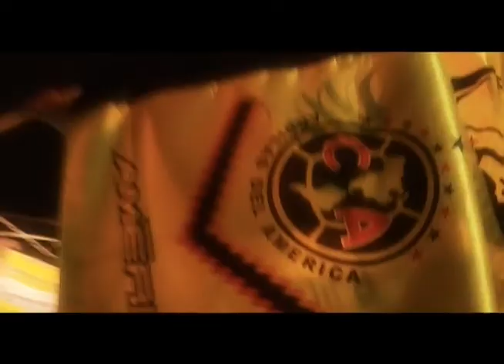Dale Gallos 26febrero